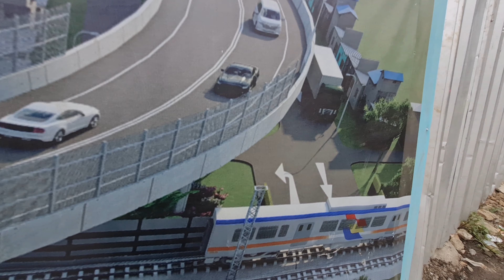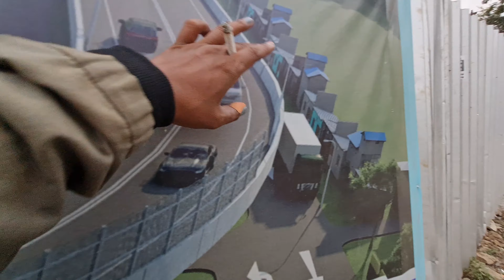sedikit lagi menuju cor beton, Update Fly Over ciroyom part 10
"Kami mengucapkan terima kasih kepada masyarakat yang memahami tentang proyek ini berjalan dengan lancar tidak ada keributan," ujarnya.

Sementara itu, Kepala Balai Teknik Perkeretaapian Kelas I Wilayah Jawa Barat, Erni Basri mengatakan, penertiban lahan selama ini telah berjalan lancar. Masyarakat sangat kooperatif dan merasa terbantu karena telah difasilitasi dalam pembangunan infrastuktur.

Senada dengan Ema, Erni juga menyebut progres pembangunan Fly Over Ciroyom ditargetkan selesai Juli 2023.

"Ini ditargetkan bulan Juli. Insyaallah kalau kita bisa ekseskusi segera percepatan, Juli sudah beres. Alhamdulillah lahan sudah clear tinggal kita eksekusi," katanya.

Titik lokasi pembangunan Fly Over Ciroyom sepanjang 700 meter akan dikerjakan di sepanjang bundaran Jalan Arjuna, Aruna, dan Ciroyom
Diharapkan, hadirnya Fly Over Ciroyom pada 2023 nanti bisa jadi solusi mengatasi lonjakan kendaraan yang melintas di area tersebut saat KCJB sudah beroperasi. (rob)**

Kepala Diskominfo Kota Bandung

Yayan A. Brilyana